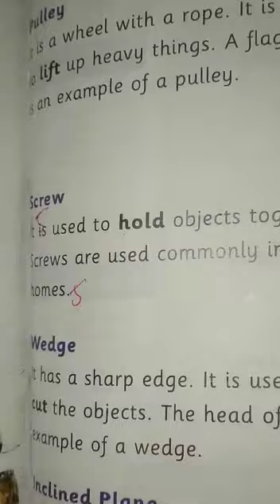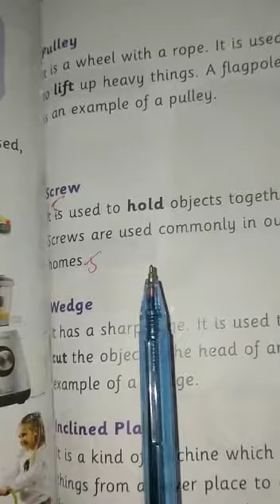Science Class Two 2nd Term lecture#14 23-12-2020